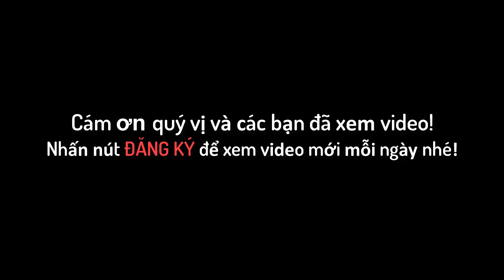BIÊN HÒA CITY MAP | ĐI TỪ ĐƯỜNG PHẠM VĂN THUẬN SANG ĐƯỜNG NGUYỄN ÁI QUỐC